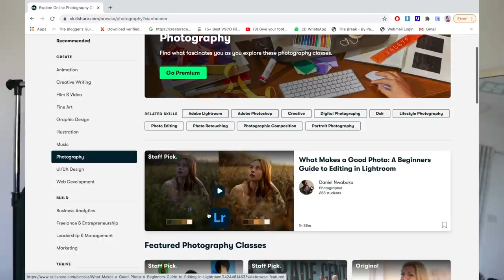KENYAN STYLE BRANDS KILLING IT||Current Fav Style items